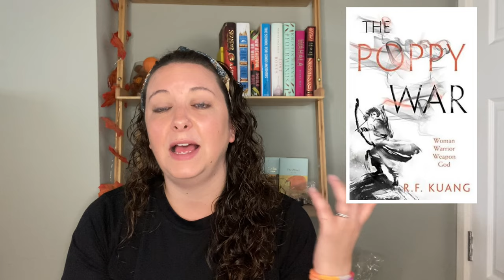My Favourite Books By Asian Authors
8 of my favourite books written by Asian authors. I've got recommendations for non-fiction, graphic memiors, fanatsy, speculative fiction and literary fiction. Have you read any of these? Do you have any other recommendations?

Videos to check out next:

WWII Historical Fiction Recommendations -
Asian Readathon TBR -

Books Mentioned:

We Have Always Been Here by Samra Habib
Silence is a Sense by Layla AlAmmar
The Poppy War by RF Kuang
The Night Tiger by Yangsze Choo
The Housekeeper and the Professor by Yoko Ogawa
Home Fire by Kamila Shamsie
Persepolis by Marjane Satrapi
The Bone Shard Daughter by Andrea Stewart

Gem xx

Video Contents

00:00 Intro
00:32 We Have Always Been Here
01:33 Silence Is A Sense
02:43 The Poppy War
03:46 The Night Tiger
05:01 The Housekeeper and the Professor
06::08 Home Fire
07:04 Persepolis
08:00 The Bone Shard Daughter
10:77 Thanks